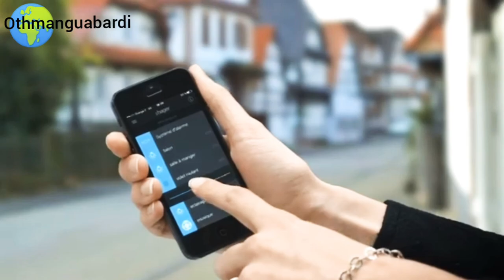pilotage éclairage et volets roulants 2021للمبتدءين طريقة تشغيل